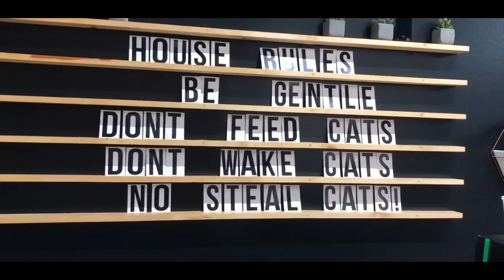Cat Cafe Visit! Crumbs and Whiskers! Vlog Day #7!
I had a great time visiting Crumbs and Whiskers Cat Cafe in Los Angeles. I had never heard of a place like this before. You can order coffee drinks and some sweets while you play with cats. The best part is that all of the cats are available for adoption. My favorite cat when I visited the cafe was named mouse. Have you ever been to one of these Cat cafes? I heard that they have cat cafes in many place around the country.